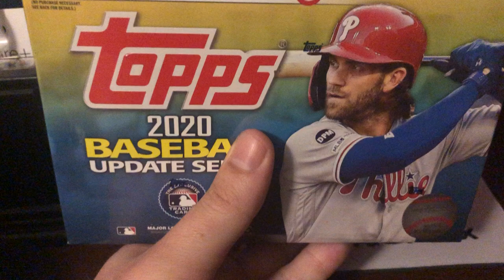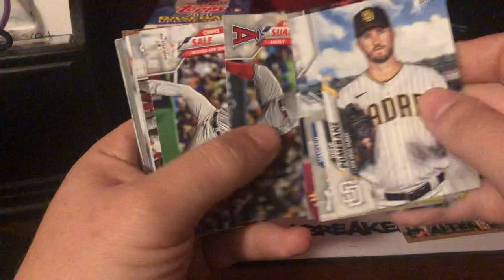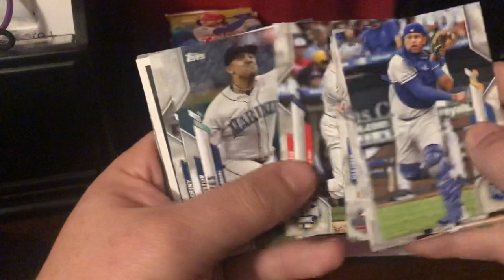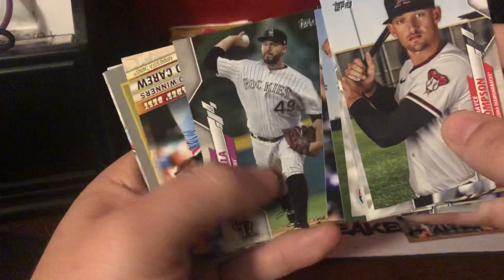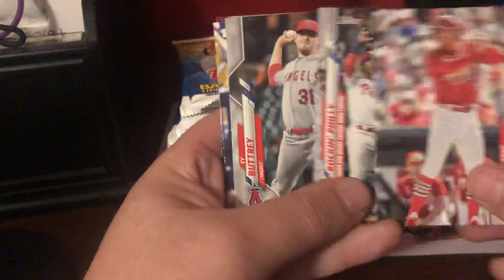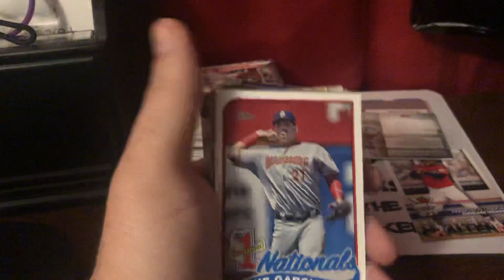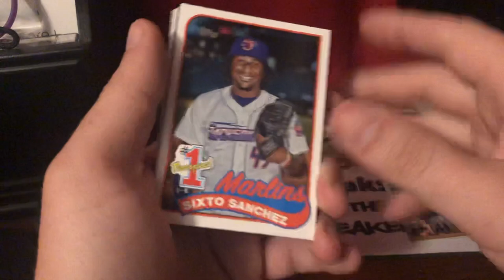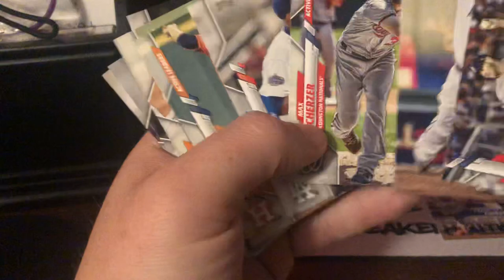Bullpen Breaks: 2020 Topps Update Series Mega Box 2